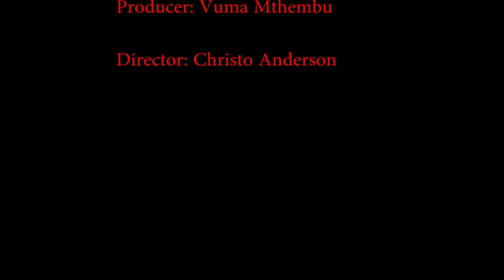Sundowns set to miss key players against Pirates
As Mamelodi Sundowns prepare to square up against Orlando Pirates in tonight's mouth-watering Absa Premiership clash without four of their key players, Coach Pitso Mosimane says his players are not getting enough protection from referees. Mosimane lamented how the referee handled the last match in the Nedbank cup game against Ajax Cape Town saying his attacking midfielder, Khama Billiat was on the receiving end of some heavy tackles.

The Sandawana mentor further added that Billiat, in addition to not being protected had received an unwarranted yellow card and is suspended for tonight's clash. Mosimane says if needs be he will be vocal when he feels his team is not being treated justly.

Sundowns leading goal scorer Katlego Mashego, who has scored seven goals in 20 appearances this season, suffered a groin injury against Ajax and will be out of action for six weeks. Another striker Cuthbert Malajila will miss the Bucs encounter because of a hamstring injury. The Zimbabwe international is expected back in three weeks time. Forward Rodney Ramagalela is the only out striker who is fit and available for team selection. Barely less than three weeks ago Sundowns defeated Pirates at Orlando Stadium by one goal to nil but Mosimane says there's still a long way to go.

The Brazilians will have to make do without their first choice goalkeeper Kennedy Mweene who joins Billiat on the suspension list after picking up his fourth yellow card against Ajax.